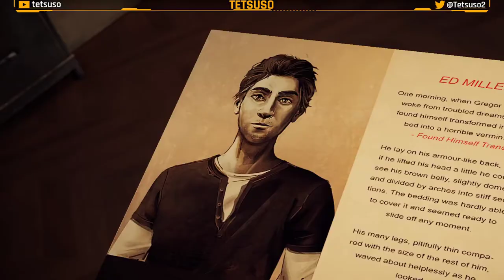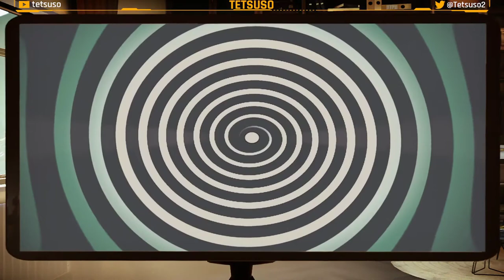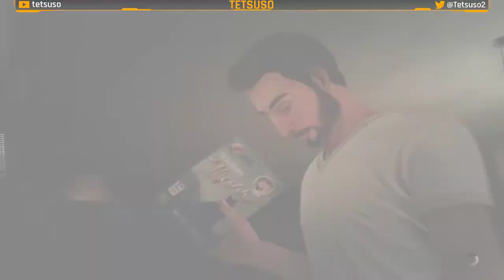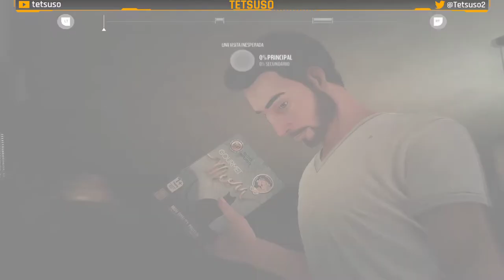Alfred Hitchcock Vertigo - Gameplay Parte 1 - Español - Suspense - Ficción Interactiva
El escritor Ed Miller sale ileso del despeñamiento de su coche por el cañón de Brody, en California. No se ha encontrado a nadie entre los restos del automóvil, pese a que Ed asegura que viajaba con su esposa y su hija. Traumatizado por este suceso, Ed comienza a sufrir graves mareos. Mientras comienza una terapia, Ed va a intentar descubrir lo que realmente sucedió aquel trágico día.

Primera parte del gameplay de "Alfred Hitchcock Vertigo" en Twitch.
Juego de suspense desarrollado por Pendulo Studios y publicado en 2021.